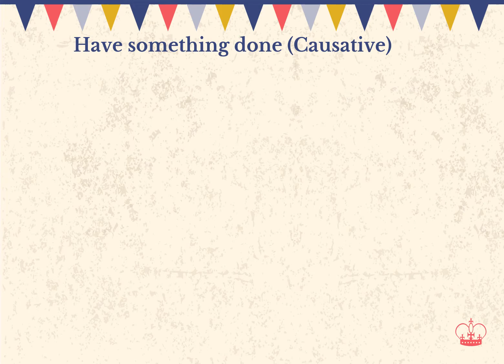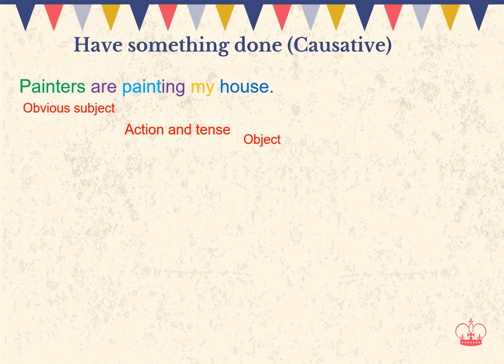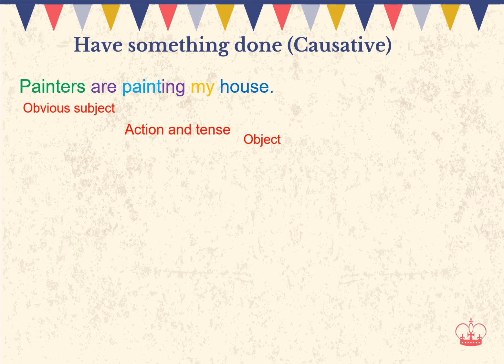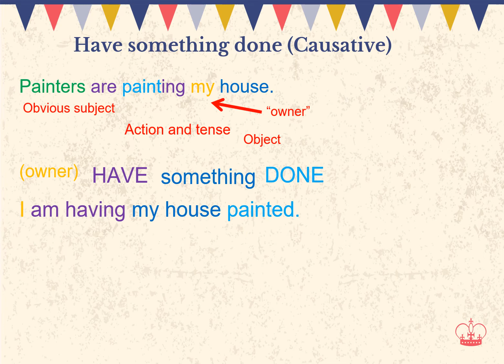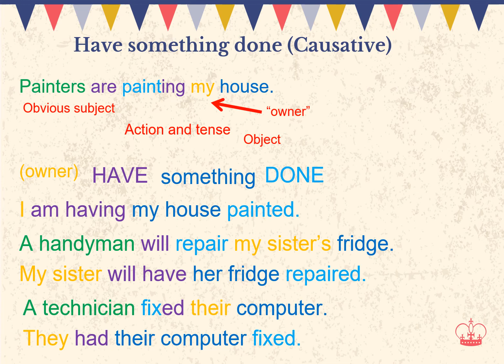Advanced Passive. HAVE / GET SOMETHING DONE. CAUSATIVE. La causativa. Nivel B2 #1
HAVE / GET SOMETHING DONE.
Una estructura muy inglesa.
Nivel B2 #1

Una estructura íntimamente relacionada con la PASIVA.
Como su nombre indica, se forma con HAVE SOMETHING DONE, donde veremos que el HAVE hace la función del BE en las pasivas normales.
¿Pero para qué se USA esta estructura?
En este vídeo vemos como se CONSTRUYE y como se USA.

Aquí os dejo una lista de otros vídeos relacionados:
Enjoy your English!!! 😍

- 👨🏻‍🎓 Ayuda para aprobar EXAMENES OFICIALES de CAMBRIDGE 👨🏻‍🎓

Recordad, si os gustan los vídeos ➡ LIKE
Y podéis COMPARTIR, que es la mejor manera de ayudarme.
GRACIAS!!! 😍

What is 'English with Kino'? What is this channel about?
That's right, about LEARNING ENGLISH. 📖
In a TRADITIONAL way,  bus as EASY AND ENJOYABLE as possible. 👍🏻

In 'ENGLISH WITH KINO' channel you will find:
- GRAMMAR explanations 📕
- Help to pass OFICIAL CAMBRIDGE EXAMS 👨🏻‍🎓
- VOCABULARY topics. 🔠
- Ways to improve your PRONUNCIATION💬
- and CURIOSITIES which will help us to improve our level of English. ❗

Remember, is you like the videos ➡ LIKE
and you can SHARE, which is the best way to help me.
THANKS!!!  😍